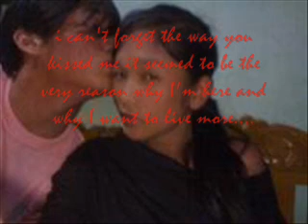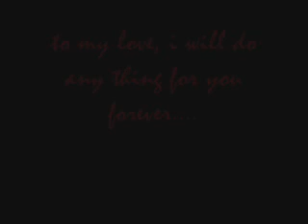kahit kailan kikay style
wala pang senti ni jayvee